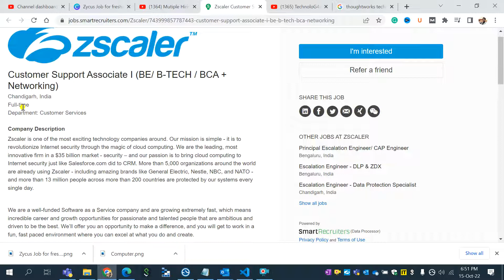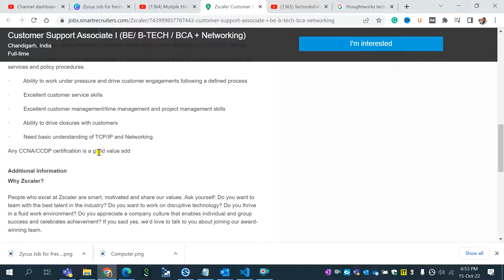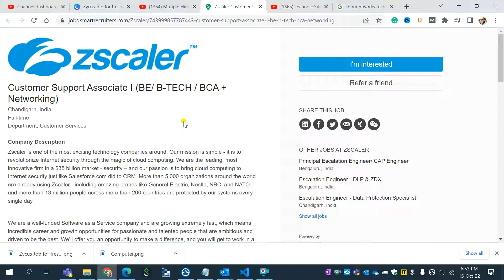Zscaler off-campus Hiring | job for fresher | Salary up to 4 LPA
Topic Covered:
recruitment 2021
recruitment 2022
recruitment 2023
accenture jobs
capgemini hiring
wipro recruitment
tcs jobs
infosys jobs
cred job
resume